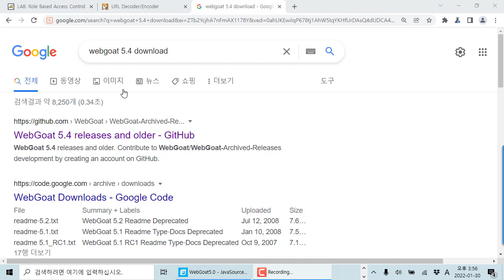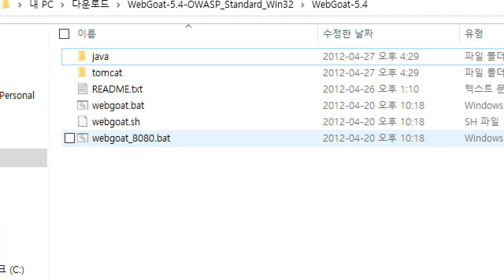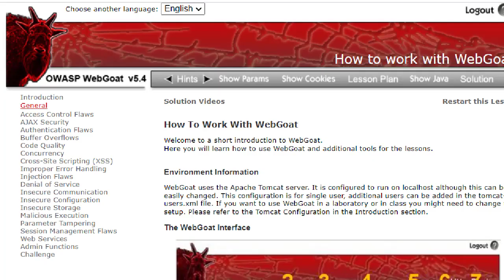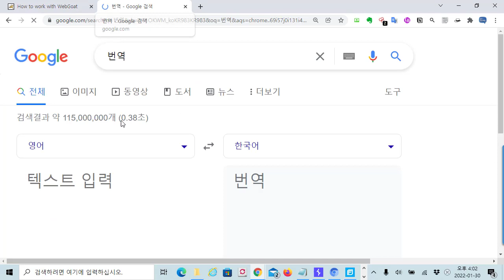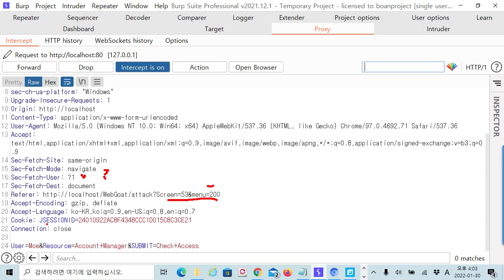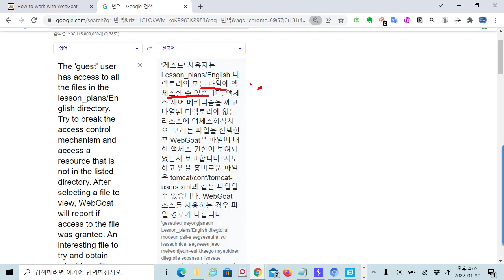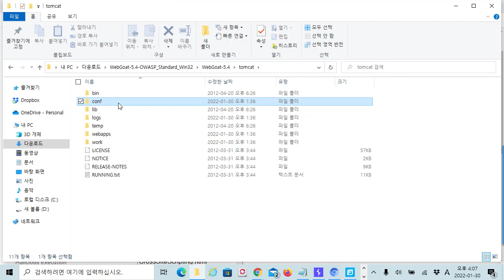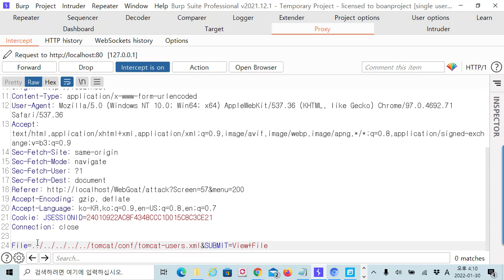Webgoat 환경 구성 및 접근 제어 미흡 취약점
보안프로젝트 ) 에서 제공하는 IT 강의입니다. 이번 강의 주제는 " Webgoat 환경 구성 및 접근 제어 미흡 취약점" 입니다.